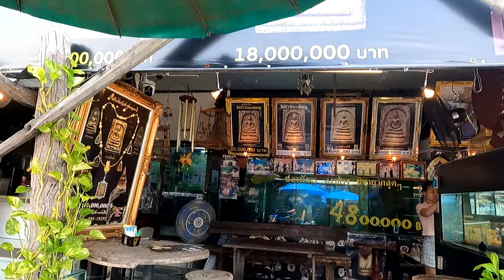INSANE MARKET OF THAILAND: Chatuchak Weekend Market 😱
Hello Guys,
 I am in Bangkok, now visiting Chatuchak Market. Thai street food, Pet shops and many more this market has to offer. I will show you how to explore the world's largest outdoor market located here in Bangkok Thailand. It's one of the world's BEST markets so make sure its on your Thailand bucket list when you Travel to Thailand.
The Chatuchak Weekend Market (Thai: ตลาดนัดจตุจักร, RTGS: Talatnat Chatuchak pronunciationⓘ), on Kamphaeng Phet 2 Road, Chatuchak, Bangkok, is the largest market in Thailand.[1] Also known as JJ Market, it has more than 15,000 stalls and 11,505 vendors (2019),[2] divided into 27 sections. Chatuchak Market sells many different kinds of goods, including plants, antiques, consumer electronics, cosmetics, pets, fresh and dry food and drinks, ceramics, furniture and home accessories, clothing, and books.[3][4]

It is the world's largest and most diverse weekend market, with over 200,000 visitors every weekend.[3][5][6]

Keep travel...keep enjoy the life 😍